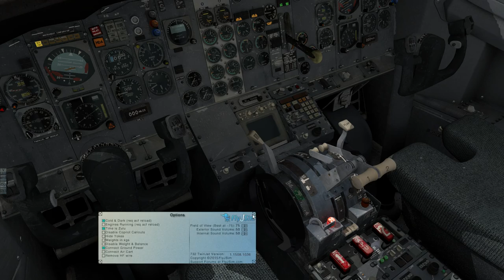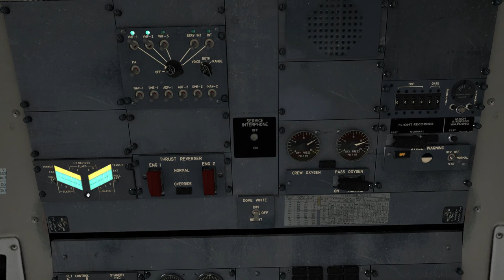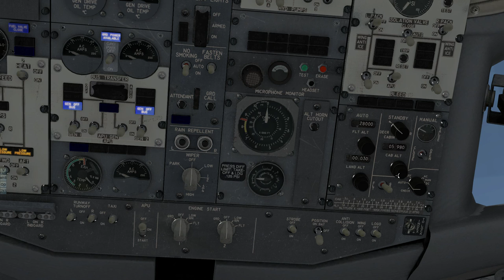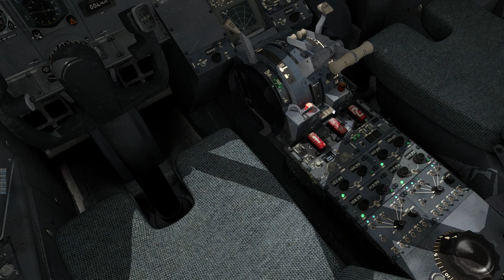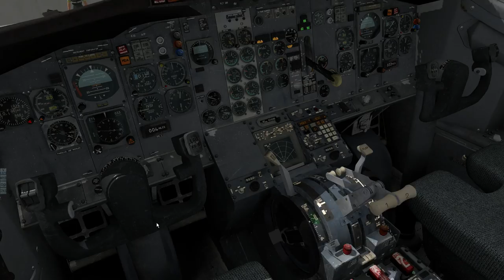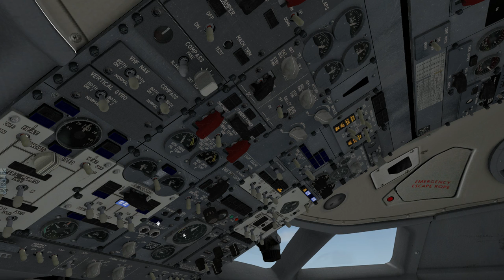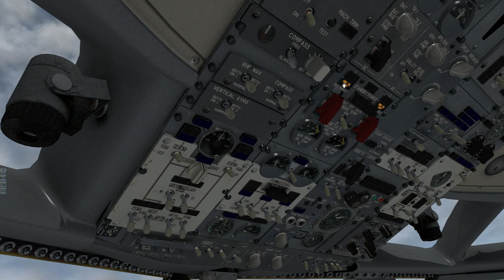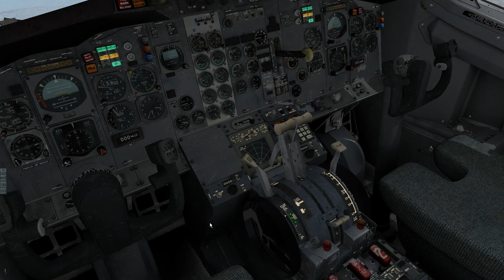X-Plane 10 | FlyJSim B732 | KLAX - KPDX | Part 1/2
Welcome aboard Southwest Airlines flight 4125. Today we'll be departing from Los Angeles and land in Portland with the Boeing 737-200Adv by FlyJSim. I hope you enjoy and feedback is always welcome.

Flight Plan: VTU6 VTU DCT CZQ/N0340A180 J65 RBL DCT OED DCT MOXEE MOXEE6

Flight Level: FL280

Computer Specs:
Intel(R) i7-2600K OC @4.5GHz
16GB 1600MHz RAM
128GB SSD - Windows 10 64-bit
1TB HDD - Games and Major Applications
850W PSU

Add-Ons used:
(General Used)
Plugins:
Dataref Editor
Headshake

Flight Planning:
Proffesional Flight Planner X
TopCat

(Aircraft)
FlyJSim B732Adv